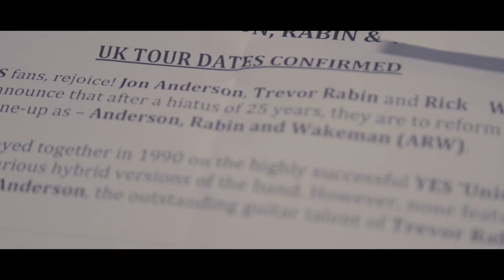Rick Wakeman and Trevor Rabin 'MUSIC VENUE MEMORIES'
Rick Wakeman and Trevor Rabin talk to Buzz TV about their favourite MUSIC VENUES they have played over the years.